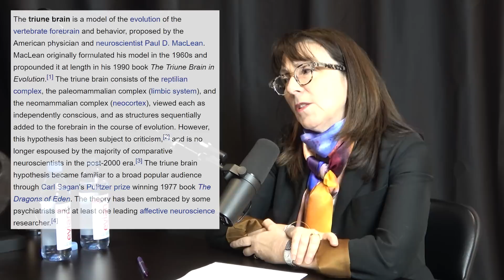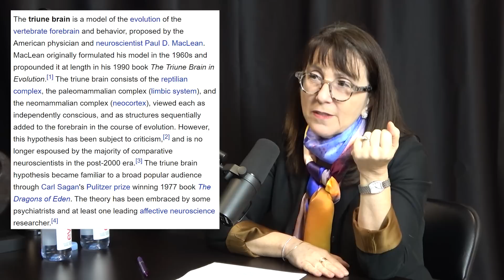The three-layer view of the brain is a myth | Lisa Feldman Barrett and Lex Fridman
- Athletic Greens and use code LEX to get free vitamin D3/K2